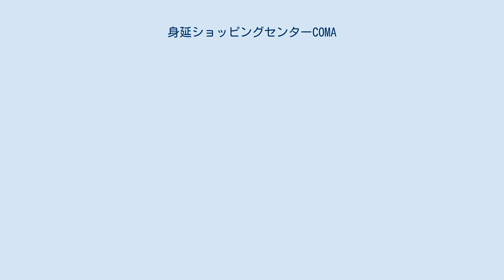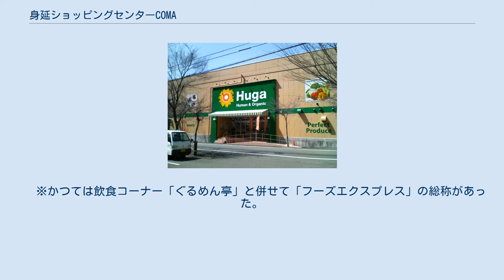身延ショッピングセンターCOMA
日向 (Huga) 身延店 2007年4月5日撮影 身延ショッピングセンターCOMA（みのぶショッピングセンターこま）は、かつて山梨県身延町に存在したショッピングセンターである。
 1988年（昭和63年）地元の業者6社による共同出資で「身延ショッピングセンター事業協同組合」を設立、30億円を投じて1993年（平成7年）3月18日に大手の資本を受けない地域主体のショッピングセンターとして開店した。
食品館「ハウディ」と衣料店「ふじやエクセル」を核店舗とし、館内には数々の専門店のほか映画館（ビデオシアター）、プール、スポーツジム、会議室などの施設が入るなど多彩な商業施設であり、他の過疎地からも視察がくるほどであった。
 しかし竣工当時の旧身延町域だけで約9千人、商圏と指定されていた旧下部町、旧中富町、旧南部町、旧富沢町を含めても3万人にも満たない環境では過剰規模となり、さらに誘いを受けた県内大手スーパーの社長が「裏に山が迫っており商圏として成り立たない」と進出を断念し、当時の身延町長も近隣に大型店舗が進出した時太刀打ちできるのかと先行きを危惧していた。
その不安は的中し、商圏の過疎化が進行したうえ身延町にほど近い甲府都市圏および富士都市圏に大手資本のショッピングセンターが開店すると身延ショッピングセンターの経営がたちまち悪化。
入居していた専門店が次々と撤退し、2004年4月18日には映画館「COMAシアター」が閉館した。
客を取り戻そうと改装を行ない、「ハウディ」を「COMA食品館」に変更するなどし2004年（平成16年）12月16日にリフレッシュオープン、2006年（平成18年）1月26日にケーズデンキを誘致し「こまパワフル館」をオープンさせたがケーズデンキはわずか8ヶ月で撤退、2007年（平成19年）2月3日にケーズデンキが入居していたフロアに日向身延店が入り、2階を完全閉鎖しエレベーターを使用不可にするなど経営合理化をすすめていたが、町内にCOMAとほぼ同じフロア面積の商業施設が開業するなど経営は悪化の一途を辿っていた。
 2008年（平成20年）7月27日にこれ以上経営を継続をすることが困難となり、この日を以て身延ショッピングセンターは全面閉鎖された。
閉鎖後も閉店ではなく営業休止扱いとし、再開を模索していたが施設は差し押さえられ、3度にわたる競売も買い手がつかなかった。
この間山梨県では中小企業向けに貸し出していた中小企業高度化資金のうち108億円が回収困難になるなど社会問題となり、そのうち身延ショッピングセンターへは22億円を融資し18億円が焦げ付いたことが発覚。
地方紙の山梨日日新聞をはじめ、読売新聞や朝日新聞などといった全国紙が資金焦げ付き問題を指摘する中、TBS系列の情報番組「噂の!東京マガジン」2012年3月11日放送分では身延ショッピングセンターの事例を中心に取り上げ、問題提起を行っている。
 2012年（平成24年）5月17日、身延町は身延ショッピングセンターの場所に定住者向けの住宅造成を行うことを決め、同年5月23日に甲府地方裁判所へ土地および建物の買受けを申し出た。
これにより営業休止扱いであった身延ショッピングセンターの閉店が正式決定し、その後建物は解体された。
2021年（令和3年）現在は身延町丸滝宮の前団地として、宅地分譲が行われている。
 　※かつては飲食コーナー「ぐるめん亭」と併せて「フーズエクスプレス」の総称があった。
 　※2004年12月「COMA食品館」としてリニューアル また、店舗とは別に2F奥に催事場・会議場スペース「COMA文化ホール」があった。
 COMAが営業していた期間の状況を記述する。